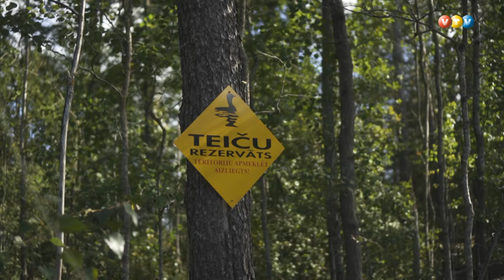Noslēgusies dzērveņu lasīšana Teiču dabas rezervātā